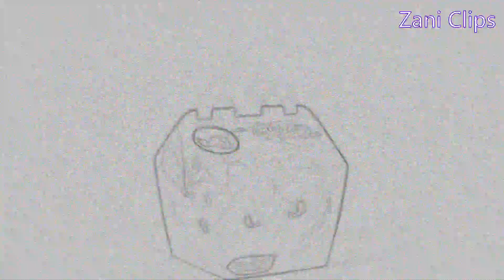McDonalds Flying Happy Meal Surprise Logo Effects!